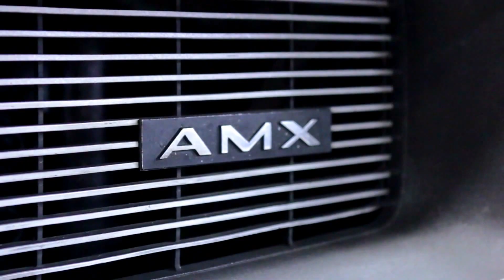Dodge WC 12 for sale